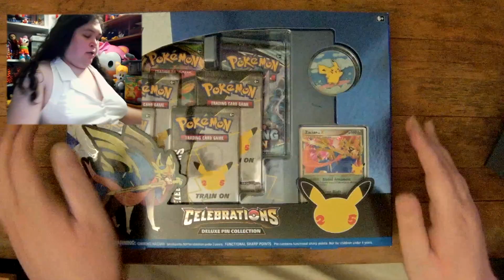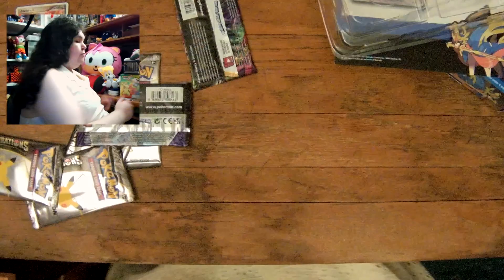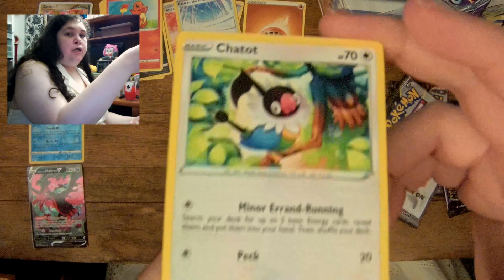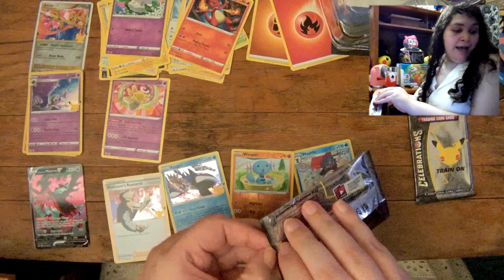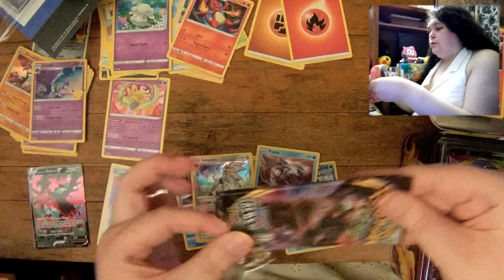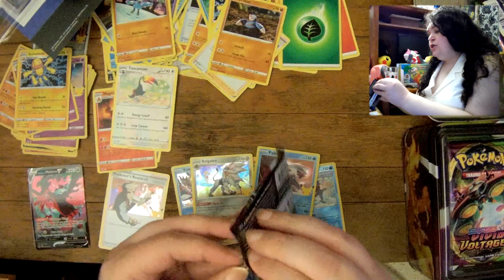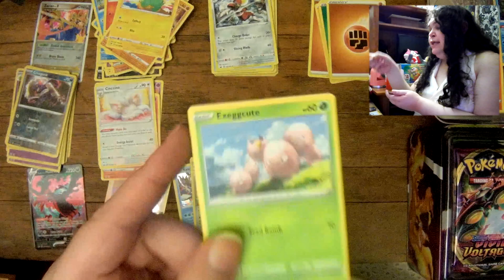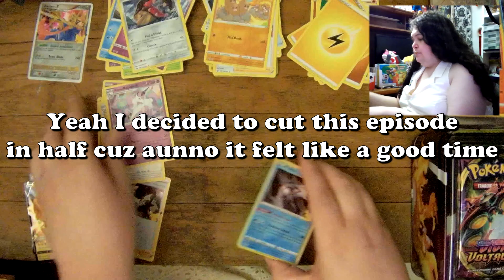Surfin' Pikachu | Celebrations Deluxe Pin Collection & Some Lunchbox Full of Pokemon Cards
I recorded hours of videos back in May because I received misinformation help.

0:00:00 Cold Open
00:00:09 Intro — Net Zero Information
00:01:41 Unboxing the Celebrations Deluxe Pin Collection
00:07:07 Sword & Shield Chilling Reign booster pack
00:12:34 Sword & Shield Vivid Voltage booster pack
00:15:46 25th Celebrations booster pack
00:17:28 Celebrations 2
00:19:11 Celebrations 3
00:20:19 Celebrations 4
00:21:24 Opening Fatass Pikachu/Fatass Charizard Treasure Lunchbox
00:24:17 Sword & Shield Rebel Clash booster pack
00:27:12 Vivid Voltage 2
00:30:01 Sword & Shield booster pack
00:34:58 Vivid Voltage 3
00:38:33 Sword & Shield 2
00:41:15 Outro